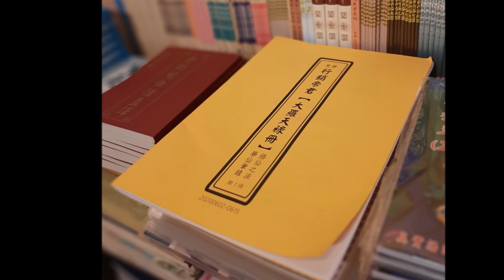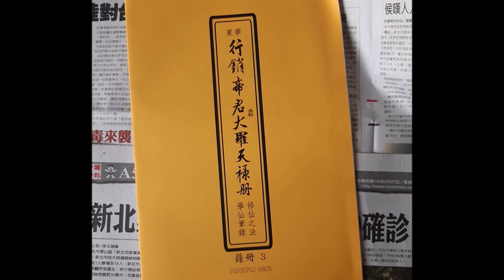有個王正在崛起【東方聖人】金句：天經21章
一位新王正在崛起。東方聖人 （天經金句21章）
■東方聖人天經金句21：7
相信自己。我所站的位置就是最好的位置
■東方聖人天經金句21：16
心地善良就是不害人。
心地善良就是會被人害
對於神明的東西。
你必須不猶豫的撿起來
■東方聖人天經金句21：17
當我在幫助別人時。
同時也是在幫助我自己
■東方聖人天經金句21：25
災難劫難從何而來。
貪瞋癡所造的罪愆
人心愈來愈毒。
病毒也就愈來愈毒
■紫微東方聖人行銷帝君未來佛嗣中彌勒佛彌賽亞救世主轉輪聖王金輪王真龍天子九龍真主東來佛祖荷米斯弓乙拔苦天尊一切智光明仙人天選之人中天教主歡喜佛青林道士中華帝君中皇大天尊木乙聖尊真實如來米迦勒 本尊真身親撰聖訊。
Messiah Maitreya The Easterner Savior Easter Sage Saint MaitreyaSiZhong MessiahSiZhong 天選之人 Chosen One Easterner
■修仙之法學仙筆錄神明智慧天尊寶藏上帝劇本宇宙拼圖救劫天書大羅天祿冊【天經】彌勒上生迅速金剛三洞大乘三洞真法快速成佛大法華玄經
■東方聖人本尊撰寫的【天經】乃未來佛時期嶄新的經書。全世界所有神明均在此。淺顯易懂。生動有趣。大人小孩各種年齡層均可閱讀。宗教團體文教各單位最佳心靈讀物。所有神明要講的話都在這裡。邁向未來必讀。未來佛時期人人必讀。
由於東方聖人本尊並非有財者。根本沒錢可以印製【天經】。所以。
■歡迎助印800元即可免費分享20本給大家(助印者可拿取10本以內。郵寄包裝費100~200元。其他10本由東方聖人於當地免費分送)。感謝您~~
■個人索取單本40元+郵寄包裝費120=160元。
■【天經】(神明的東西)毋須著作權。歡迎廣為分享~~